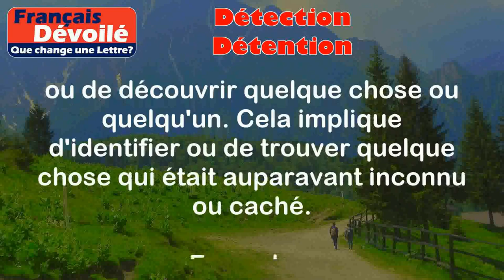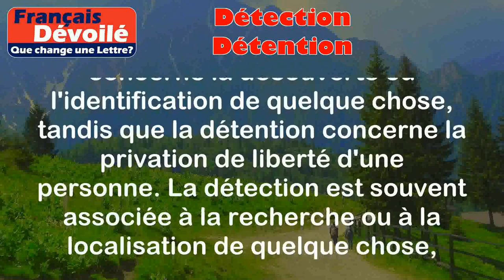Détection et Détention (Une Lettre)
Détection:
La détection est le fait de repérer ou de découvrir quelque chose ou quelqu'un. Cela implique d'identifier ou de trouver quelque chose qui était auparavant inconnu ou caché.

Exemples:
- La détection de fumée permet d'alerter les personnes en cas d'incendie.
- Les détectives utilisent leurs compétences de détection pour résoudre des crimes.

Détention:
La détention fait référence à l'action de retenir ou de garder quelqu'un en captivité ou en prison. Cela implique de priver une personne de sa liberté de mouvement.

Exemples:
- La détention provisoire est une mesure prise par la justice pour garder un suspect en prison avant son procès.
- Les détenus condamnés purgent leur peine en détention dans une prison.

Différence:

La principale différence entre la détection et la détention réside dans le fait que la détection concerne la découverte ou l'identification de quelque chose, tandis que la détention concerne la privation de liberté d'une personne. La détection est souvent associée à la recherche ou à la localisation de quelque chose, tandis que la détention est liée à la captivité ou à la prison. Ces deux mots ont donc des significations distinctes, mais ils peuvent parfois être liés, par exemple lorsque la détection d'une infraction conduit à la détention d'un suspect.